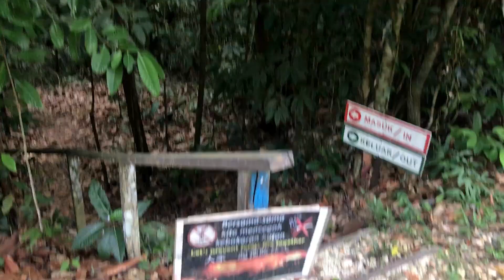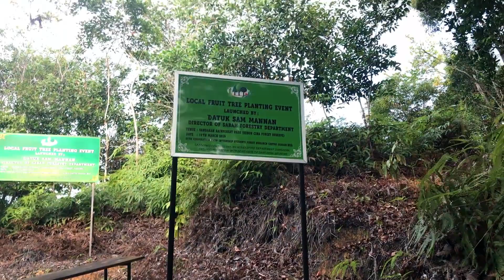Our attempt to be fit | Mandabee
2 August 2017
this vlog has been long overdue, just a short one from our hike at Sandakan Rainforest Park
hit me up for some video ideas xo